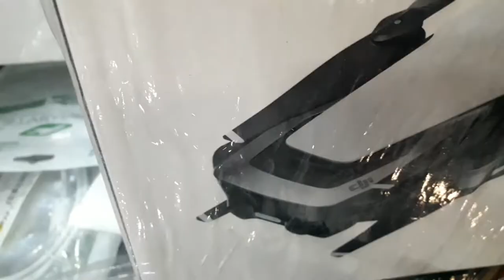Cheapest market in gorakhpur | Dslr, CCTV camera, Drone, Printer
Hello friends; Ab isase sasta market gorakhpur me wholesale prices ka nhi milega ap wholesale me koi bhi camera, digital camera, tripod, drone, CCTV camera purchase karna chahte h to aap wholesale me kharid sakte hai.

Shop Address:- United cinema complex, Cinema road Golghar, Gorakhpur 273001